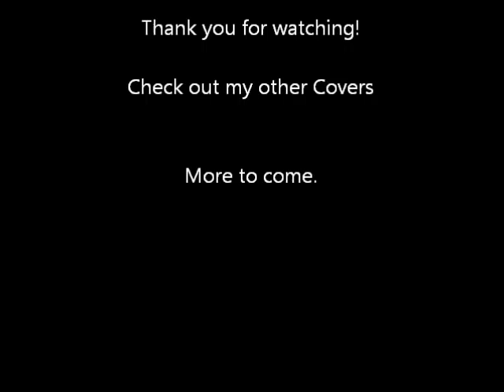Blink 182-Adam's Song Drum Cover by Jeremy Cox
Love Blink
Equipment used-
Ludwig Accent
Zildjian Avedis 14 in Hi Hats
Paiste Pst 5 Splash
Agazarian 12 in Mini China
Zildjian Avedis 18 in Medium Crash
Zildjian A Custom 20 in Crash

Pasite Alpha Metal 20 in Ride
Pasite Pst 5 18 in China
Iron Cobra Double Pedal
All Sound Percussion Cymbal Stands
Gibralter Boom Attatchment

Mics
Shure sm57 ( Toms and Snare)
Rode NT3
MCA SP1
Gear One MC1000 Kick Drum Mic
Tascam US-1800
Recorded and Edited in Mixcraft 6